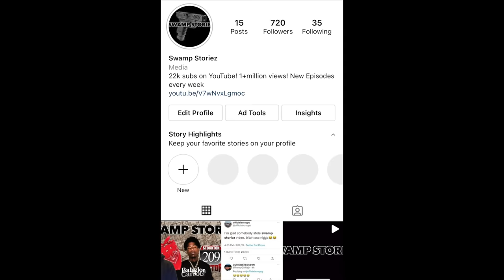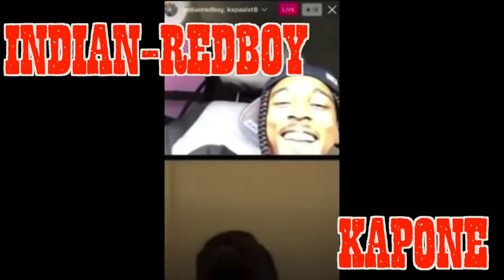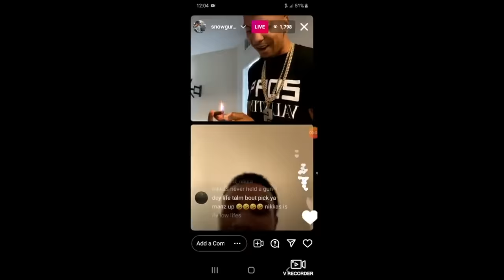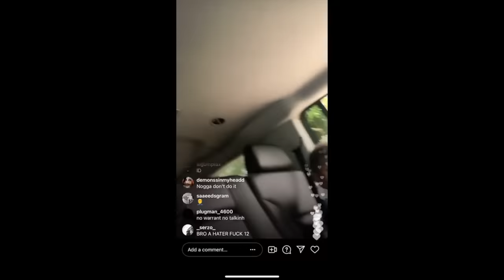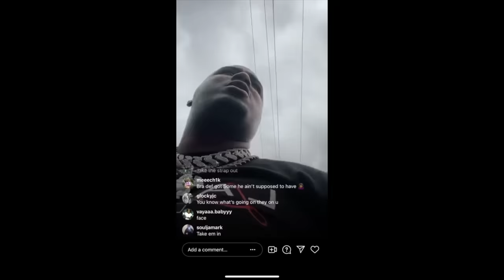DRAKEO THE RULER vs LA, California's Top Opp